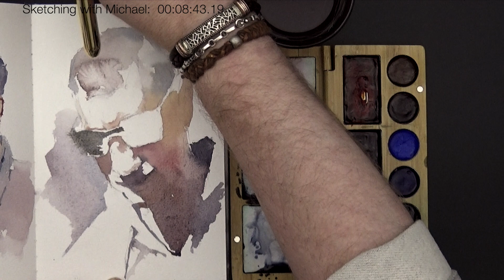#76 Man with Sunglasses (Watercolor Portrait Tutorial)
Portrait sketching in my favourite sketchbook (300 gsm Cold Press 100% cotton).
This time I used a combination of watercolors and pens.
For sure I painting by Daniel Smith and Escoda Reserva travel set bushes.
Full real-time video demo each Monday!